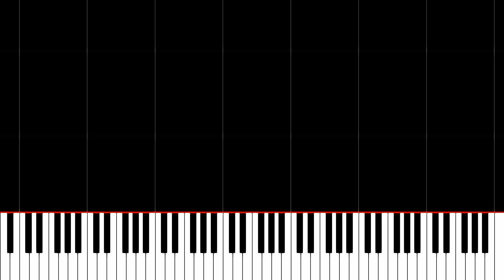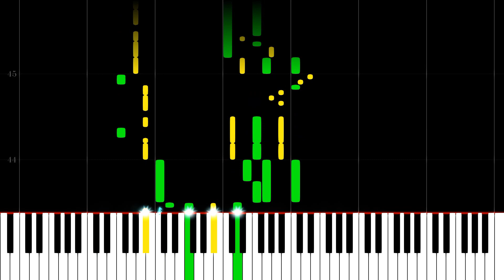Boss Battle - Kirbys Return to Dream Land - midi Piano